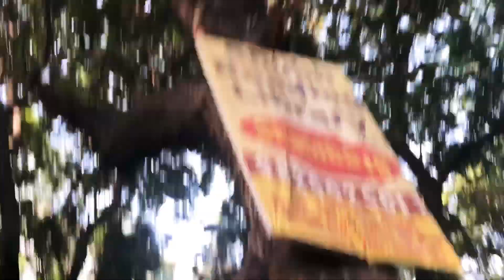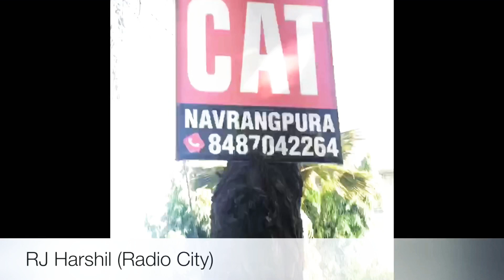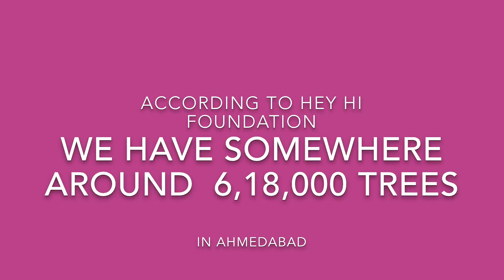Save Tree | My Baby Tree | Hey Hi Foundation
I visited University Area to support the Hey Hi Foundation activity. I created this video to spread words about such work. I hope this video will inspire you to adopt a tree and take care of your baby tree. It’s important to plant a new tree but it’s also equally important to Save the existing trees. .

Save Trees - Save Earth - Spread Word - Support Such Cause .. Hope government supports such work and people and encourage them by providing some equipment or help them to reach out to the more audience. System can also help us to bring new law to punish them who harm trees...

I am happy to start the online campaign My Baby Tree before few years and happy to do such work.. hope this video will inspire you to do the same. Do share your noble work pictures and videos with the hashtag MyBabyTree and inspire others to do such works.

Special Thanks : Ritesh Sharma (Hey Hi Foundation) , RJ Harshil (Radio City) and Rufas (for holding the camera)!!

P.S I am bad with English , Pls avoid grammatical mistakes🙏🏻